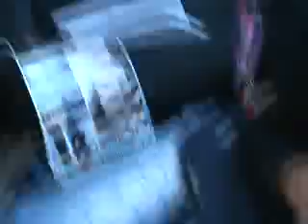Miss Muretto 2008 (A4) ..Verso le Semifinali del Sestriere - Michele Panicucci Show :-)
Quest'anno le semifinali di miss muretto si svolono al setriere (Villaggio Olimpico), insieme a Michele Panicucci abbiamo scortato le nostre 10 miss: Virginia Cei, Federica Zei, Rebecca Iacono, Diana Chiriac, Elisa Billi, Elisa Conforti, Silvia Trigiani, Laura Cellesi, Beatrice Baruzzo, Kristel Balest ..da 120 diventeranno 48 e poi 24 e poi 1 :-)